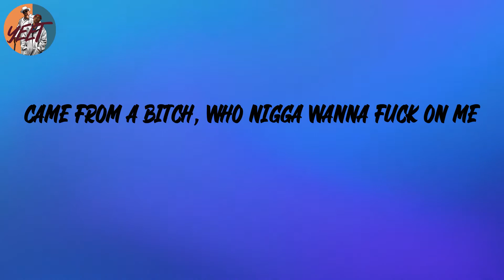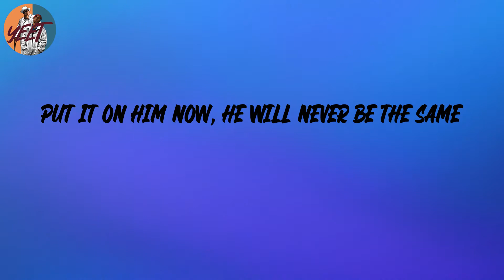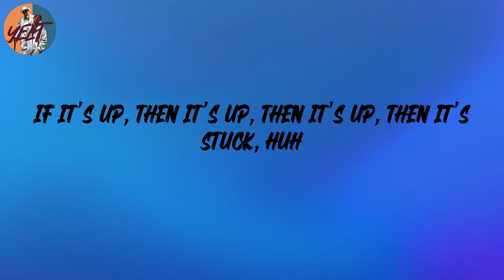Cardi B - Up (Lyrics)